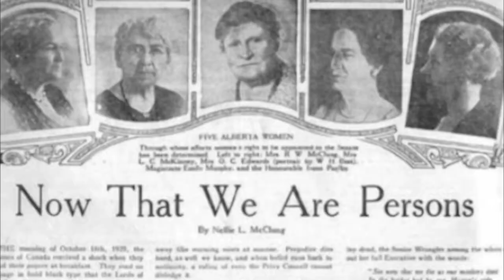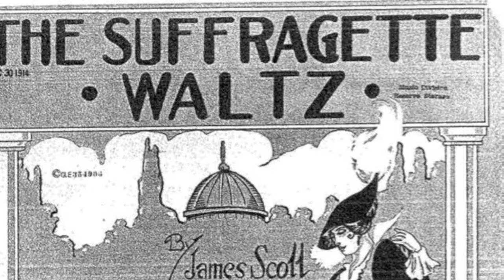Canadian History-Sister Suffragette